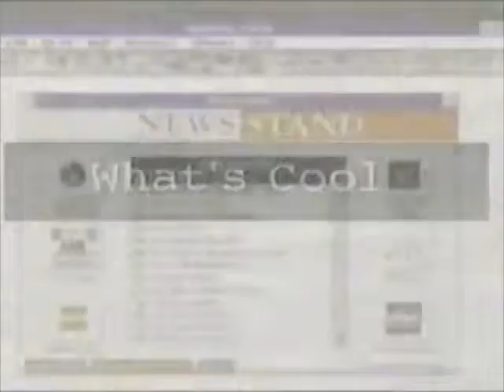America Online commercial 1995